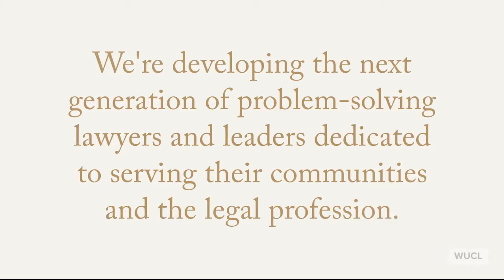Signature Strengths of the College of Law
Willamette University College of Law develops the next generation of problem-solving lawyers and leaders dedicated to serving their communities and the legal profession.

Willamette University College of Law was the first law school to open in the Pacific Northwest. Building on deep historic roots, we focus with pride on educating the next generation of problem-solving lawyers and leaders. Our location in Salem, Oregon, directly across the street from the Oregon State Capitol and Supreme Court, cannot be matched in the region. Our thought-leading scholars advance and promote our shared responsibility to make a difference in society, placing justice, fairness, and equality at the heart of everything we do.

The College of Law produces the best problem solvers, community leaders, legal dealmakers, and changemakers in the most innovative region of the country. We have had several years of remarkable growth in academic achievement, as our bar passage rates and employment outcomes reflect. We also consistently have the highest graduate employment rates among all Oregon law schools, and are among the best on the entire West Coast.

We are a dynamic force within our university’s vision of an “Only at Willamette” education and have worked to develop one of the most forward-thinking and creative legal education programs in the country. Our student-centric approach manifests in the robust experiential learning opportunities we provide alongside curricular strengths in public service, business law, advocacy, international law, and health law.